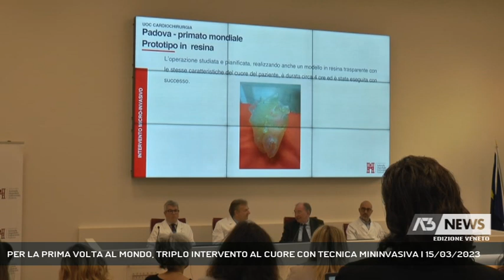PER LA PRIMA VOLTA AL MONDO, TRIPLO INTERVENTO AL CUORE CON TECNICA MININVASIVA | 15/03/2023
A3 NEWS Veneto 15/03/2023 - PADOVA - Un intervento eccezionale quello eseguito dall'équipe del Centro Gallucci di Padova che per la prima volta al mondo ha ricostruito la valvola mitralica e risolto un grave problema di fibrillazione atriale con tecnica mininvasiva e a cuore battente.  || Ancora un primato, ancora una volta nelle sale operatorie del centro di cardiochirurgia intitolato a Vincenzo Gallucci cui si deve il primo trapianto di cuore in Italia. Il paziente è già tornato a casa e sta bene, è stato sottoposto a un intervento con tecnica mininvasiva compiuto per la prima volta al mondo dall'équipe diretta da Gino Gerosa che in circa quattro ore, con tecnica tradizionale gli interventi sarebbero stati tre e il tempo raddoppiato, ha eseguito una plastica alla valvola mitrale, la chiusura dell'auricola sinistra e l'ablazione epicardica a cuore battente e senza usare la circolazione extracorporea. Il paziente, un uomo di 62 anni, era affetto da insufficienza mitralica severa e fibrillazione atriale. Un lavoro di squadra ha sottolineato Gerosa studiato e preparato con cura certosina grazie alle simulazioni eseguite su questo cuore in resina riprodotto dalla stampante 3d di cui è dotato il laboratorio di cardiochirurgia. A guidare gli occhi dell'équipe durante l'intervento, l'ecocardiografia transesofagea tridimensionale eseguita in tempo reale sul paziente grazie a una piccola sonda. Un centro di eccellenza la cardiochirurgia di Padova che in queste ore sta effettuando il nono trapianto di cuore dall'inizio del 2023 su un paziente in età pediatrica. - Intervistati GINO GEROSA (Direttore Cardiochirurgia Azienda Ospedale Università Padova), DEMETRIO PITTARELLO (Cardioanestesista Azienda Ospedale Università Padova) (Servizio di Chiara Gaiani) - Segui Antenna Tre anche sul digitale terrestre! Visita il sito